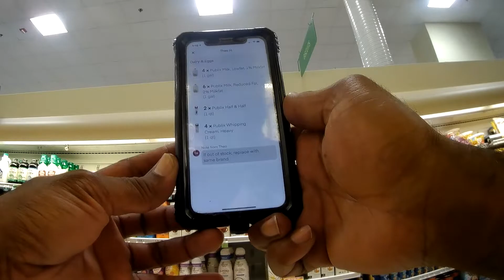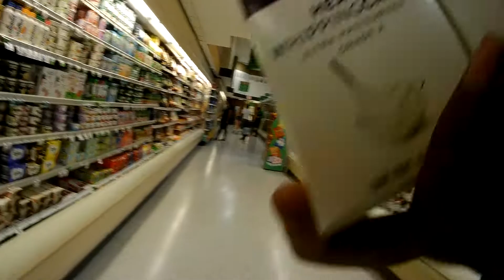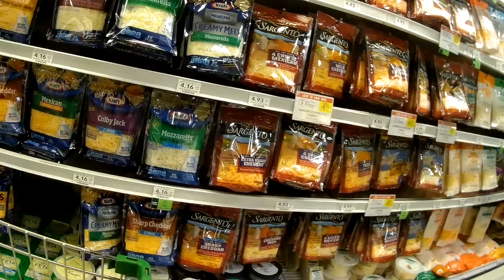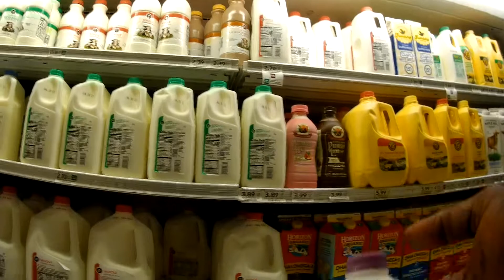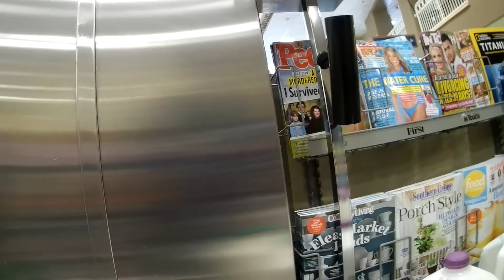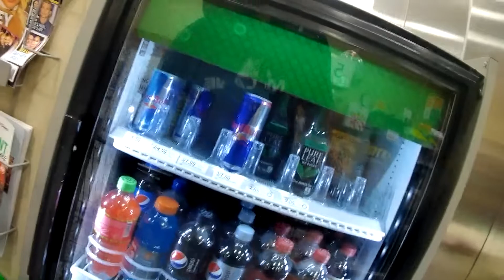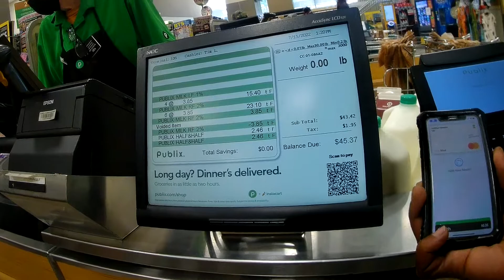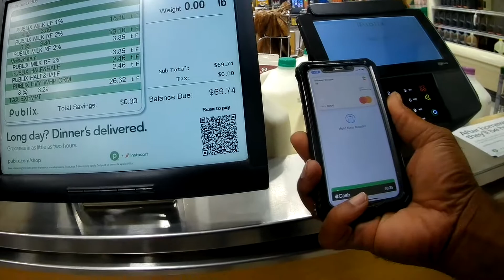Instacart TIPS / How to ATTRACT your dreams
Kingdom Shopper
Kingdom Investor
Manifestation
Instacart Tips
Frequency
Mindset
Attract wealth